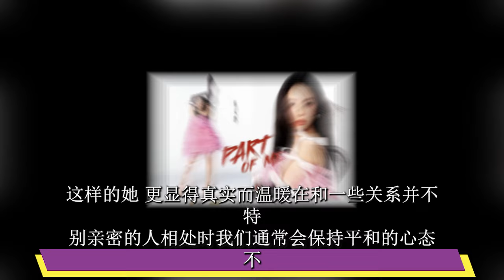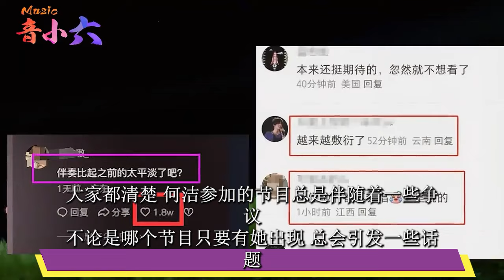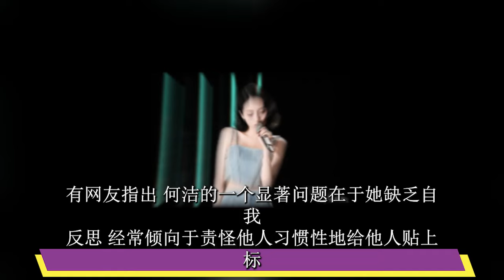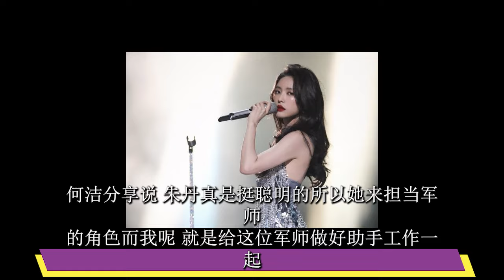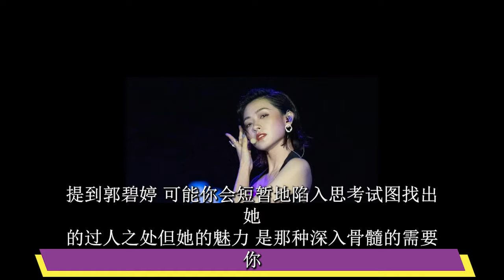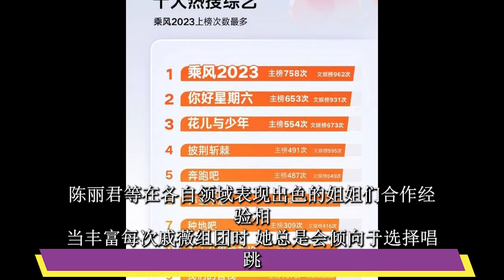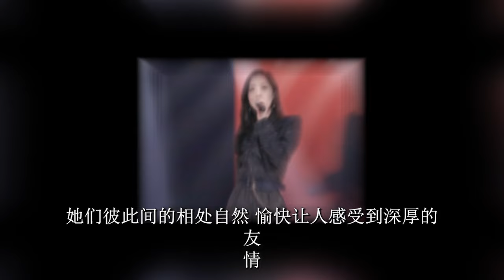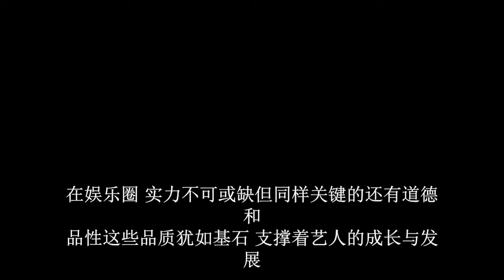《浪姐5》欺負謝金燕是老女人，謝金燕8字懟得無地自容，“跪舔”尚雯婕，吹牛自己“朋友遍天下”的何潔到底有多少黑料！谢金燕